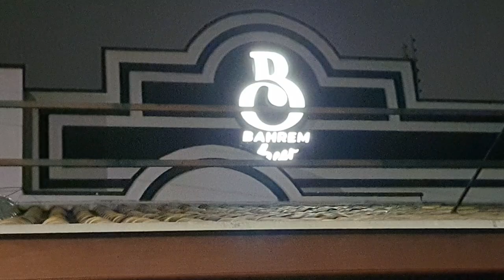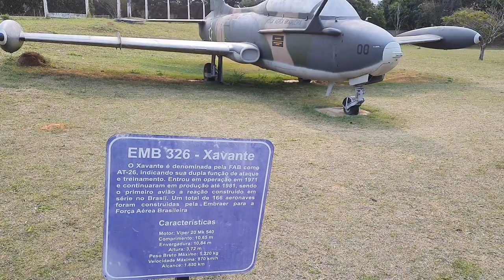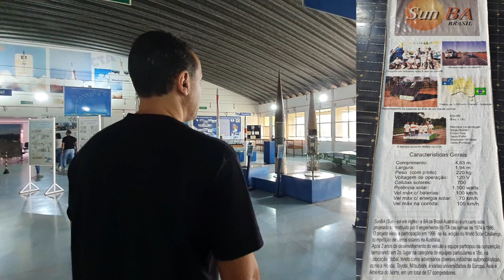O que fazer em São José dos Campos...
Um passeio pela cidade mais tecnológica do Brasil, São José dos Campos!
Você vai conhecer os principais parques, a vida noturna, além do Memorial Aeroespacial Brasileiro e do Arco da Inovação, um novo conceito de construção de viadutos no Brasil, e que acabou virando um ponto turístico da cidade.